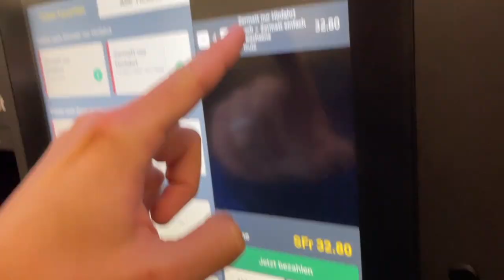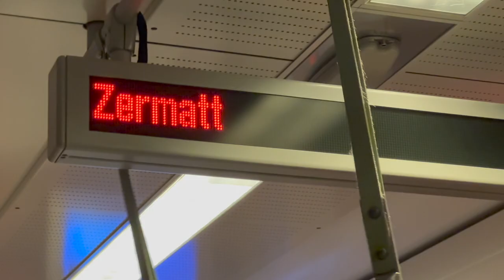FURSUIT SKIING IN SWITZERLAND 🇨🇭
we went skiing and tirox got lost in the Alps. enjoy the vlog!

0:26 - travelling to Zermatt
1:30 - taking the lift
2:59 - lets go skiing
5:32 - we lost Tirox

Song is Hindsight by Jake Wesley Rogers